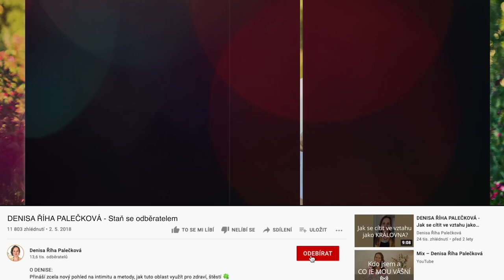DENISA ŘÍHA PALEČKOVÁ - Jak se otevřít do nového vztahu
„Před dvěma lety mě opustil přítel, se kterým mám syna. Znali jsme se už dlouho předtím, rozumněli jsme si ve společných zájmech i sexu. Po narození syna ale přišly problémy (únava a nespokojenost z mé strany) a odcizili jsme se. Našel si jinou ženu a odešel. Jsou to už dva roky a já se nedokážu otevřít nikomu jinému. Mám pocit, že už to s nikým jiným takové být nemůže. Zůstávám sama, jako bych už nikoho jiného nechtěla...“

👉 Jak se otevřít do nového vztahu? Jak si do svého života přitáhnout muže? Mou odpověď najdete ve videu.

K tomuto tématu ze srdce doporučuji online programy:

❤️ LÁSKA JE TVŮJ ZDROJ VE VZTAHU  - 4týdenní online program pro ženy s živým provázením. V pořadí už 4. běh kurzu začne 18.3.!

Dovol si přijímat víc lásky a pozornosti od svého muže nebo od nového partnera, na kterého teprve čekáš.

👉 Budeme se věnovat vztahu s naším tátou i dalšími muži našeho života,
👉 čistit všechny programy uzavření, bolestí a nedůvěry, které vzniky během našeho života
👉 a přetínat pouta s bývalými partnery a uvolňovat nedořešené vztahy.

Kromě informací získáš i praktické návody a prožitková cvičení, které se postarají o potřebnou změnu.

✨ PŘEPIS LIMBICKÉHO OTISKU - online workshop a vedená meditace během které si znovu projdeš životní fáze od narození až po dospělost, a budeš mít možnost "přepsat" ty, které nebyly ideální nebo byly bolestné.

👉 Zažij hlubokou relaxaci, vystředění a ukotvení se v sobě.
👉 Rozpusť staré vzorce, které Ti neslouží.
👉 Podpoř ve svém životě energii, radost, svěžest a lásku.

👩‍❤️‍👨 JAK SE OTEVŘÍT DO VZTAHU - online program pro ženy s okamžitým přístupem. Ve čtyřech lekcích Ti pomohu:

👉 rozpustit své strachy,
👉 překlenout obavy ze vstupu do nového vztahu a nevítaného narušení svého životního stylu,
👉 lépe porozumět své bolesti a nedovolit jí, aby tě limitovala v životě,
👉 vyléčit vnitřní zranění, která ti brání vstoupit do zdravého vztahu.